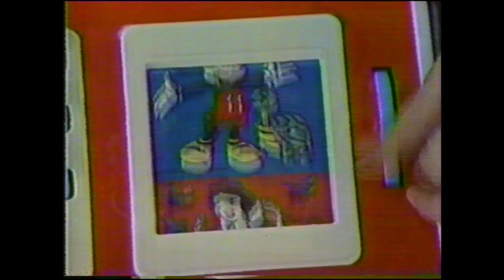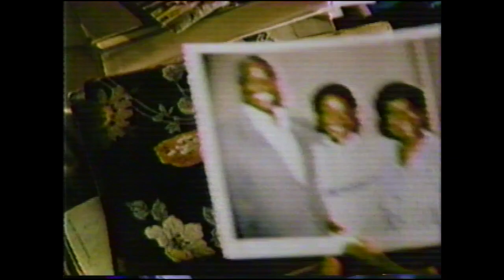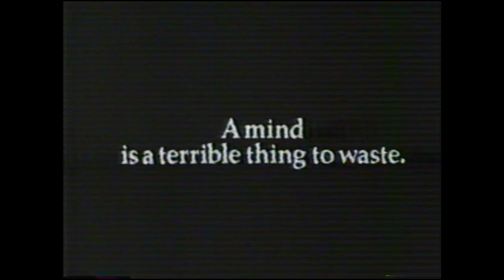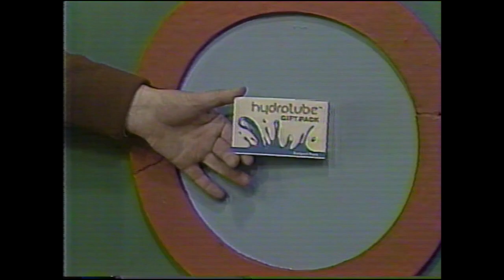Ramblin' Rod - December 12, 1983 KPTV 12 Portland OR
The December 12, 1983 edition of Ramblin' Rod on KPTV 12 from Portland, Oregon, along with the bumpers for the preceding show, Cartoon Castle. I left in most of the commercials, including the ones for the premiere of the GI Joe cartoon!

Ads include:
Power Lords
1983 Hollywood Christmas Parade
GI Joe cartoon premiere miniseries
GI Joe Sky Striker
GI Joe Motorized Battle Tank
Zoids Giant Zrk
Pac-Man Cereal